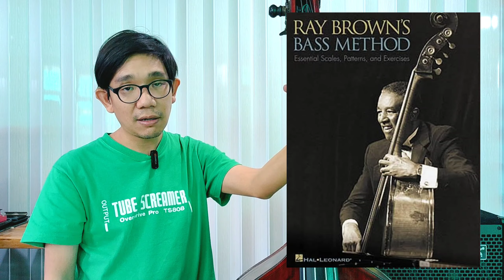BASS SHARING7 (EP.58) | Q&A : แนวทางการปรับตัว จากการเล่นเบสไฟฟ้า มาเป็น... "ดับเบิ้ลเบส"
ติดตามคลิปใหม่ๆกันได้ทาง YouTube Channel : Vizards Band

**กรุณากด HD เพื่อความคมชัด**